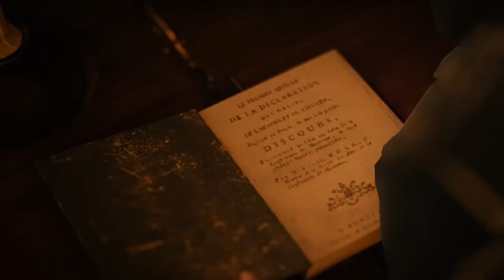Klay Plays: Assassin's Creed Unity #26 | Eine vorsichtige Allianz + Ein Treffen mit Mirabeau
Um Elise zu beschützen und ihr bei der Suche nach den Mördern ihres Vaters zu helfen, führt Arno sie zu den Assassinen. Doch werden die Anführer in der Lage sein, den seit Jahrhunderten andauernden Hass den Templern gegenüber zu vergessen und einer von ihnen zu helfen?